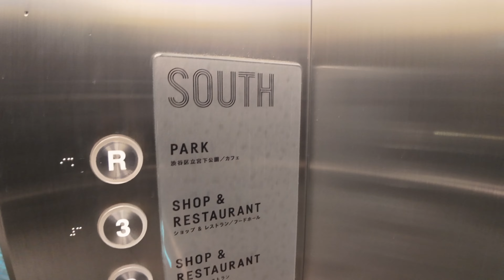⛄⚡Super Rare Snow Walk in Shibuya, Tokyo Japan⚡⛄ 4K 60fps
4K/60fps footages of a super rare snow walk in Shibuya, Tokyo Japan on Monday night, February 5th, 2024 ⛄/ 5℃.

00:00 - Start
00:28 - Front of Shibuya Scramble Square
01:51 - Super Rare Thunder While Snowing!!⚡
02:50 - Hachiko Square
04:05 - Hachiko
05:19 - Shibuya Scramble Crossing
11:23 - Entrance of Miyashita Park
16:54 - Rooftop of Miyashita Park

【4K Tokyo City Walk🚶🏻】
4K videos of city walks in Tokyo.

【4K Tokyo Rooftop🌆】
4K videos of relaxing rooftops in Tokyo.

【4K Snowy Tokyo⛄】
4K videos of snowy city walks in Tokyo.

Recorded Using（Amazonアソシエイトリンク）
Mostly:
DJI Osmo Pocket 3：
SanDisk 128GB microSD Card
TASCAM DR-05-VER3：
Sometimes: Pixel 6 pro
Davinci Resolve18 Studio